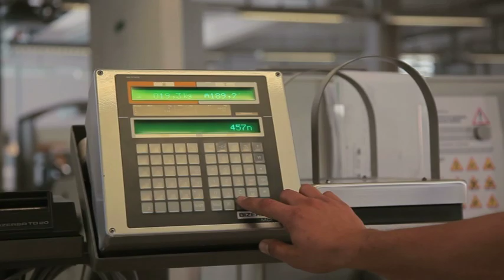Three Printing Technologies